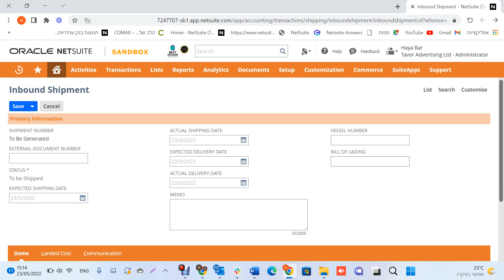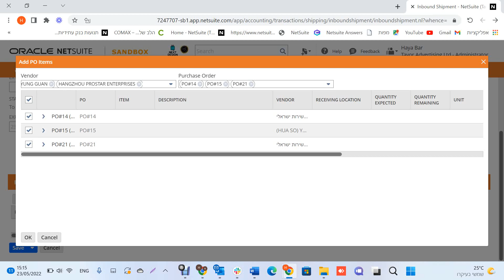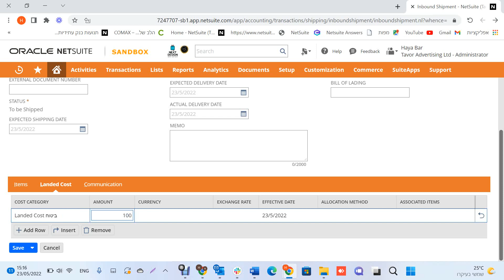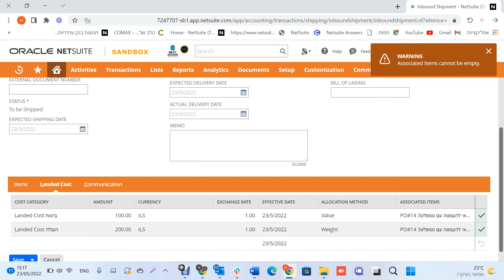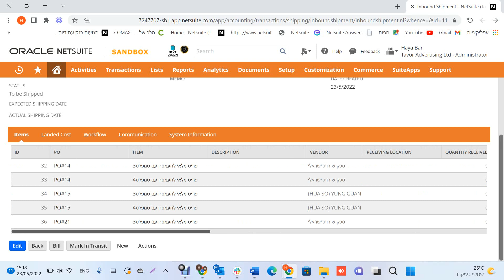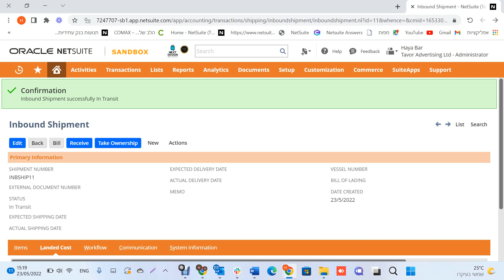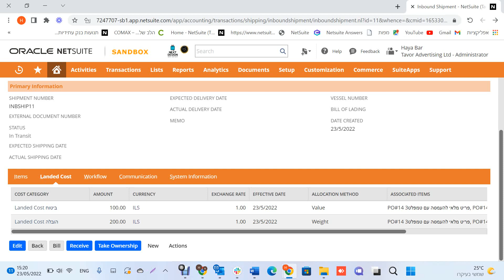inbound shipment & Landed cost רוצה להפיק יותר מהנטסוויט שלך ללא צורך בפיתוחים ?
רוצה להפיק יותר מהנטסוויט שלך ללא צורך בפיתוחים ?
nbound shipment & Landed cost
באפליקאציית נטסוויט Netsuite
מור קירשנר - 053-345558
i